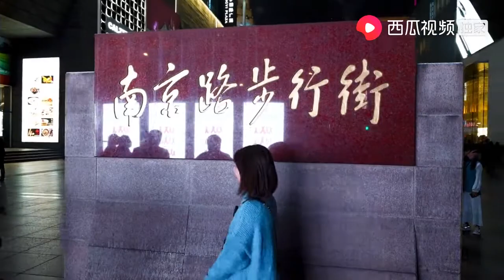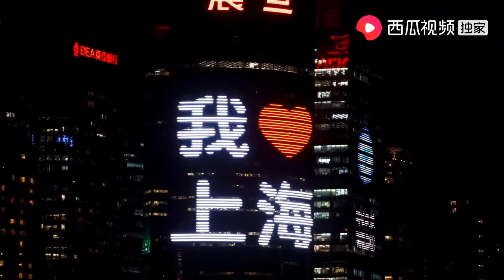【旅途十万里】成都小情侣去上海外滩看夜景，感叹真的太繁华了！真不愧为魔都啊